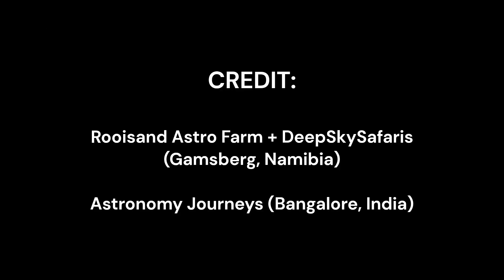Pluto - 29 & 30 September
Pluto - animation.

2 exposures taken on 29 & 30 September reveal the displacement of the distant tiny icy body. You can see the "jump" in action. The very minor movement of the planetoid is noticed in our images over a span of 24 hours!

This is like a flip-book animation.

Video has been made a looped animated gif with CLIDEO, an online free looping weblink.